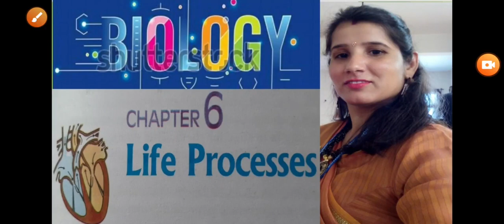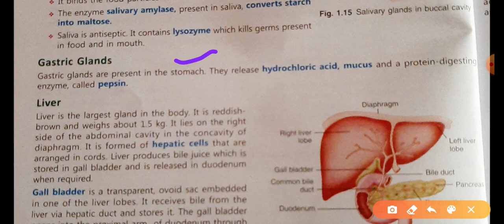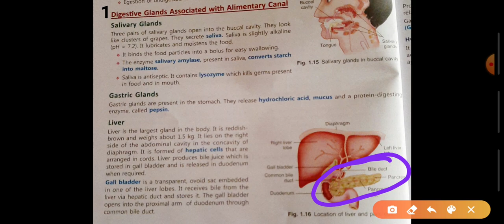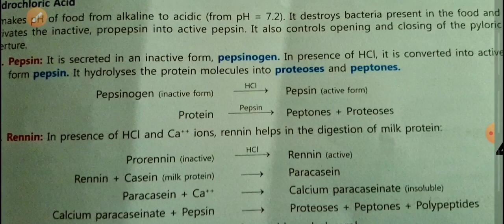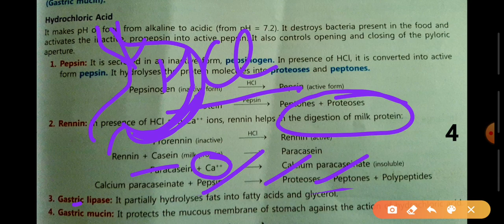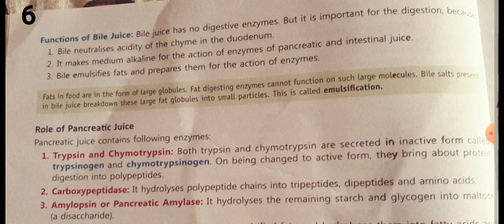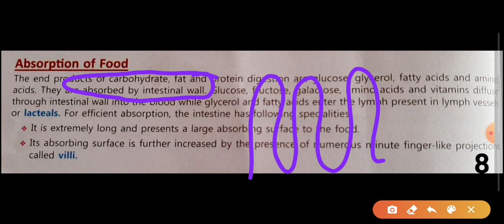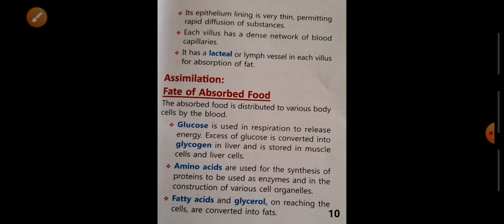# CLASS 10#CHAPTER 6#LIFE PROCESSES PART 6# NUTRITION IN HUMAN BEINGS#DIGESTIVE GLANDS & DIGESTION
# CLASS 10
CHAPTER 6
LIFE PROCESSES
PART 6
# NUTRITION IN HUMAN BEINGS
DIGESTIVE GLAND
## DIGESTION IN MOUTH
## DIGESTION IN SYOMACH
## DIGESTION IN SMALL INTESTINE
## DIGESTION IN LARGE INTESTINE
## ABSORPTION
## ASSIMILATION
## EGESTION